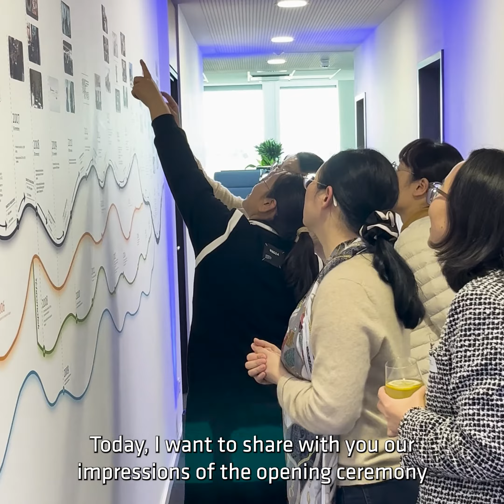Locational benefits for Life Science companies in Bavaria: Mr Jeff Lee, COO Proteintech Group, Inc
The COO of the Proteintech Group (USA) – Mr Jeff Lee – explains in the video statement why the US company decided to expand in Munich, what plans are being pursued at the new company location, and why Bavaria also offers ideal conditions when it comes to striking the perfect work-life balance.

The Proteintech Group – headquartered in Chicago – celebrated the opening of its expanded headquarters for the German branch of Chromotek GmbH / Proteintech GmbH in Planegg-Martinsried near Munich (Germany) in March 2024. The new site in the Southern German Freestate of Bavaria will be used, in particular, for European activities within the scope of research & development, production and logistics.

Interested in Bavaria / Germany as your business location? Talk to us first!
Our service is free of charge and confidential.